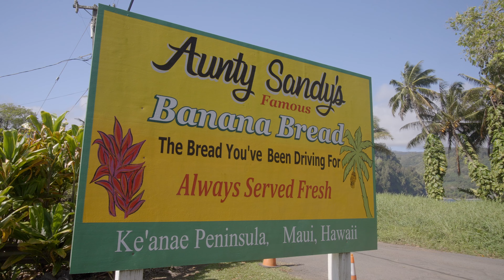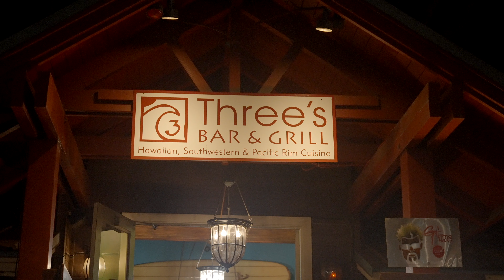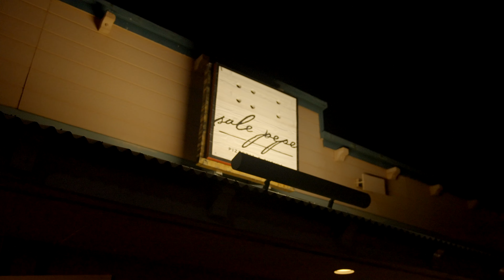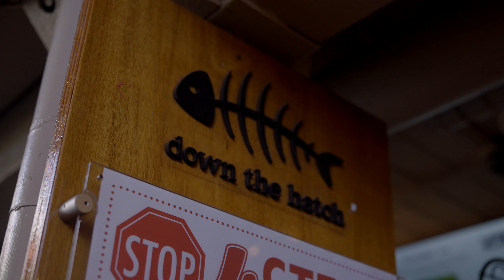Maui Food Tour | Top 10 Best Places to Eat in Maui, Hawaii | Maui 2021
In this video, we go over the Top 10 Best Places to Eat in Maui, Hawaii! We go from cheap eats to food trucks to delicious Italian spots. All over the island of Maui, Hawaii there are great places to eat on your vacation.
I hope this video is helpful when you are planning out where to have a great meal in Maui with your friends and family!

10. Foodland
9. Down the Hatch (breakfast)
8. ABC Store
7. Paia Fish Market
6. Leoda's Kitchen & Pie Shop
5. Kilo's Kitchen
4. Three's Bar & Grill
3. Sale Pepe
2. MonkeyPod
1. Down the Hatch

Mahalo!

🎥 My Video & Camera Gear 👇
Main Vlogging Camera
Second Camera
Wide Angle Lens Attachment
Travel Tripod
Handheld Tripod
Travel Sling Bag
Travel Backpack
GoPro Hero 8
Suction Cup Mount
Flex Tripod
Portable Charger
MacBook Dongle